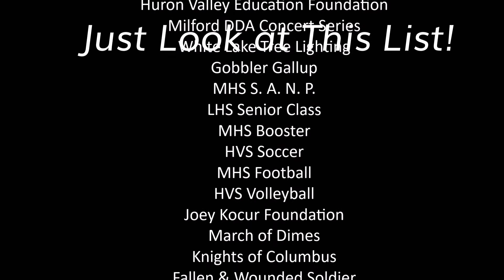A Year of Giving Back 2018